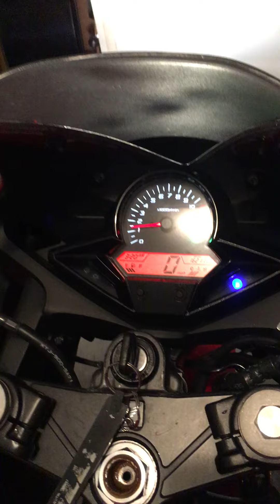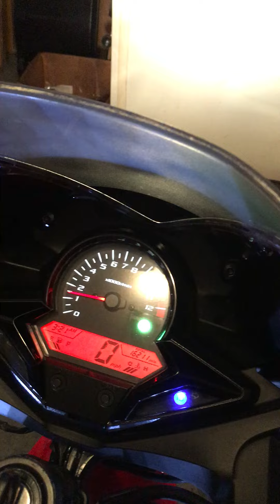For Sale - 2015 CBR300r - 16,200 Miles!! Turn Key_ Excellent Bike!!!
2015 CBR300r for Sale
- Turn Key
- New Rear tire
_ New Battery
- LED body light kit
- Shorty Levers